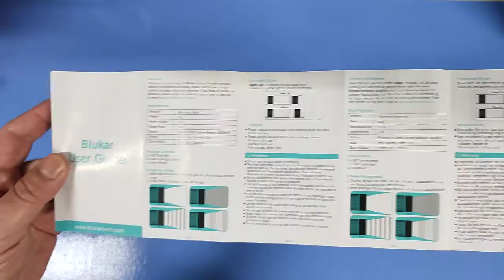Blukar Torcia LED Ricaricabile, Super Luminoso Torcia Elettrica Torcia Tattica Militare Grigio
Bella, compatta e ricaricabile tramite presa USB!

Il prodotto lo potete trovare ed acquistare qui

Recensione:
Ho provato moltissime torce a led, alcune belle altre meno, questa rientra a pieno titolo tra le belle e non solo per la lavorazione dell'alluminio ma anche per il colore grigio scuro che gli dona quel tocco in più (ma esiste anche in altre colorazioni più vive).
La confezione è davvero ridotta all'osso, una scatola di cartone con all'interno la torcia, protetta da un semplice blister in  pluriball, comunque sufficiente a proteggerla durante il trasporto.
Insieme alla torcia ho trovato il cavo USB per la ricarica (ma non l'alimentatore) ed un piccolo manualetto.
L'alimentazione è fornita da una batteria integrata, al litio ricaricabile tramite la comoda presa USB-C posta sul fondo accanto al pulsante di accensione.
L'accensione è tramite il classico pulsante che prevede a seconda della pressione, l'accensione, luminosità al massimo, luminosità media e minima ed effetto stroboscopico.
La quantità di luce emessa è molto forte e tramite la regolazione della lente è possibile allargare o concentrare il fuoco a proprio piacere.
Sulle torcia è già montato un laccetto per poterla fissare a zaini o semplicemente al proprio polso.

In definitiva un ottimo prodotto, piccolo e potente da tenere sempre a portata di mano!

Unboxing di Blukar Torcia LED Ricaricabile, Super Luminoso Torcia Elettrica Torcia Tattica Militare Grigio
Grazie.